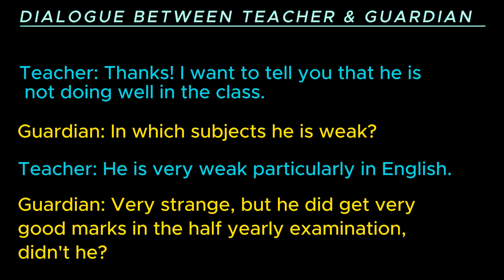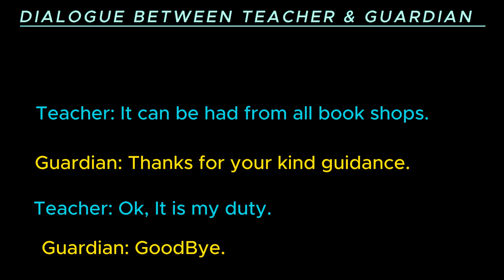| How To Write A Dialogue Between Teacher And Guardian | Class 9 SSC Exam |